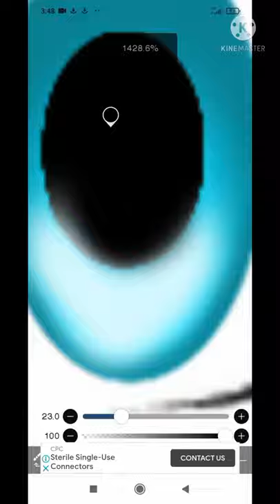FAREEZ ART PART 33 (MALAYSIA VIDEO)